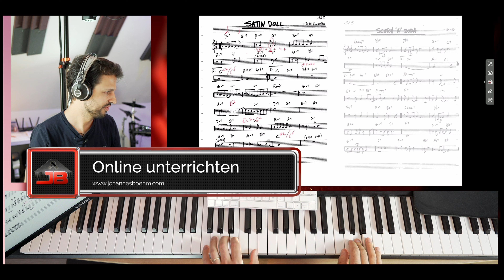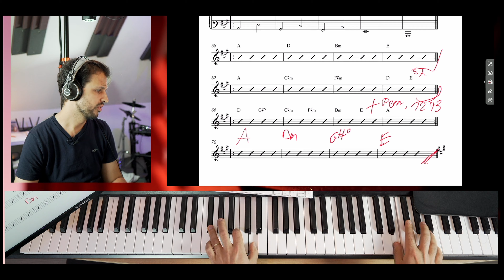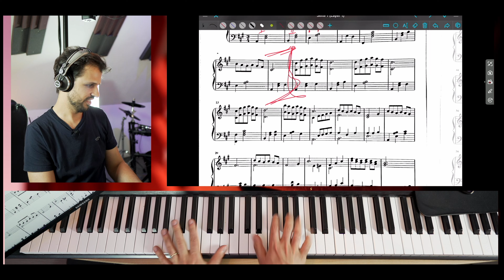Satin Doll, So What, Improvisation, Lala Land l Online- und Präsenzunterricht Klavier | KÜN, WÜ, BA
Dieser Vlog zeigt meine Tätigkeit als Berufsmusiker, Klavierlehrer, Musikschulinhaber und Musikproduzent in Künzelsau, Würzburg und Bamberg. Wöchentlich kommt eine neue Folge. An meiner Musikschule „JB Musikschule“ in Künzelsau können alle gängigen Instrumente und Gesang bei qualifizierten Lehrkräften gelernt werden.

Kapitel:

0:00 Montag in Bamberg: Online- und Präsenz-Unterricht Klavier
0:39 Mittwoch Unterricht Klavier Online in meinem Studio und Präsenz in Gerchsheim
1:00 Improvisation I am Klavier
2:22 Online unterrichten (Ausschnitte)
5:57 Donnerstag: Unterrichten in Künzelsau an meiner Musikschule „JB Musikschule Künzelsau“ Online und Präsenz
6:27 Freitag und Samstag in Würzburg und Haßfurt: Online- und Präsenz-Unterricht Klavier
6:49 Improvisation II am Klavier
8:15 Outro

Johannes Böhm:

Professioneller Klavierunterricht online via Skype, Zoom, FaceTime und vor Ort in Würzburg, Bamberg, Künzelsau, Gerchsheim, Haßfurt. Professioneller Pianist, Keyboardist. Mehr Infos auf der Hompage

JB Musikschule Künzelsau:

Unser Ziel ist es, Menschen jeden Alters und jeder musikalischen Vorbildung dabei zu unterstützen, ihre musikalischen Träume zu verwirklichen. Ob Klavier, Gitarre, Gesang, Schlagzeug oder ein anderes Instrument – bei uns finden Sie das passende Angebot. Wir legen großen Wert auf eine individuelle Betreuung und gehen auf die Bedürfnisse und Wünsche jedes einzelnen Schülers ein.

JB Musikschule

Max-Eyth-Straße 4
74653 Künzelsau
DE

Inhaber:
Johannes Böhm